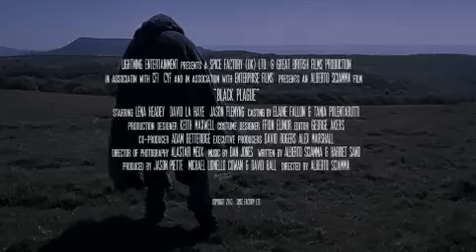Black Plague ( 2002 - bande annonce VO )